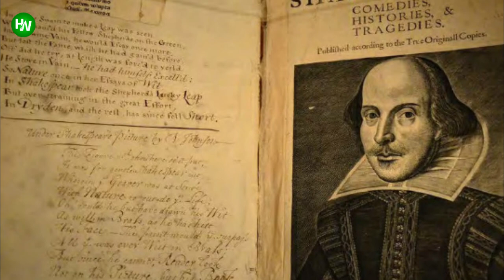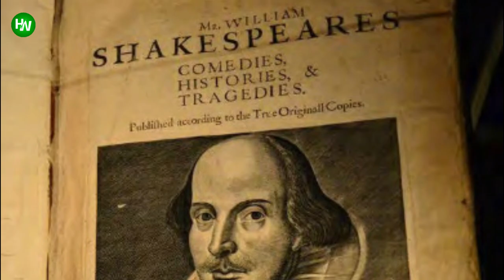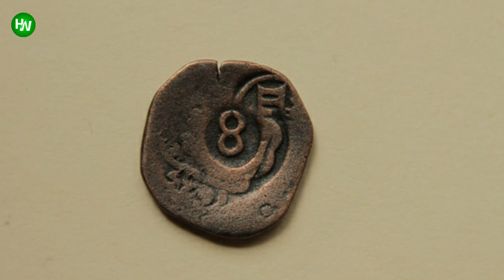These Two Brothers Got To The Core Of 220 Year Old Oak Island Mystery!!!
Since 220 years, this Oak Island Mystery has been a center of attraction for a plethora of explorers. This wild hunt of island’s hidden treasure has resulted in many tragic incidents, causing the loss of lives, fortunes, and families. This island had many intriguing stories and theories. One of them even says that the island will expose up the treasure for sure but for that to happen seven deaths are required. However, this saying didn’t hamper the determination of Lagina Brothers of deciphering the island’s secret.

AnimalsWorld : goo.gl/ocdBXq
HappyWorld : goo.gl/yUyJfq